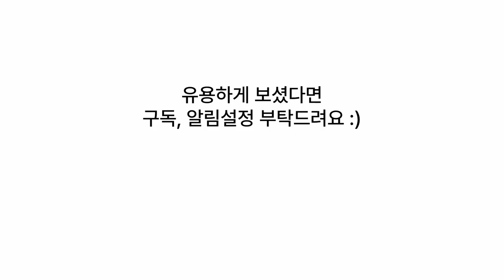"아름다운 홍학의 세계"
홍학(Flamingo)